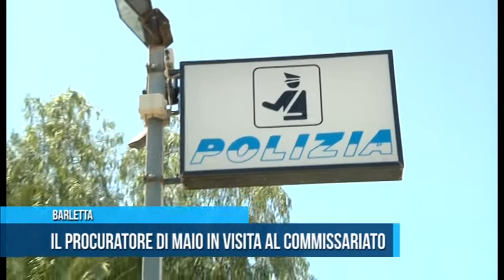Barletta | Il procuratore Di Maio in visita al commissariato